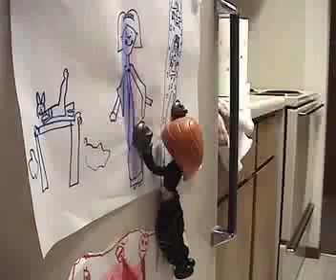Wizard of Oz Adventure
Dorothy, Tin Man, Lion, and Scarecrow battle the Wicked Witch of the West with the help of Kim Possible